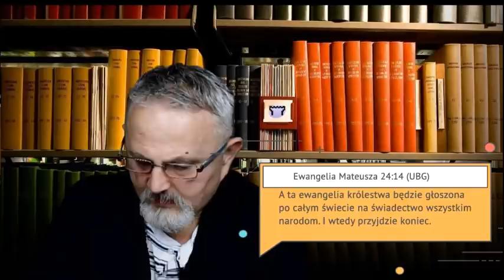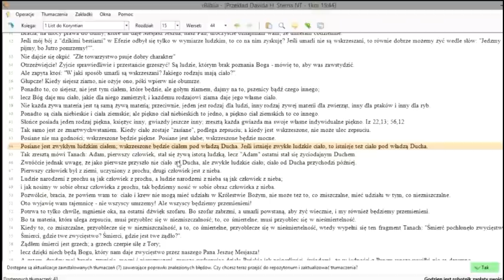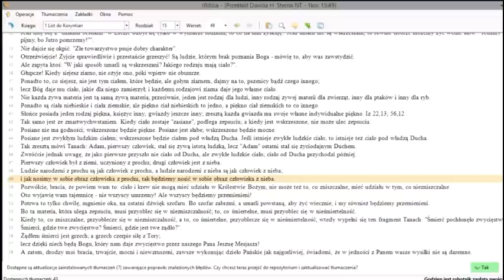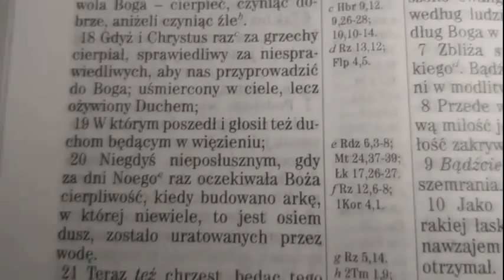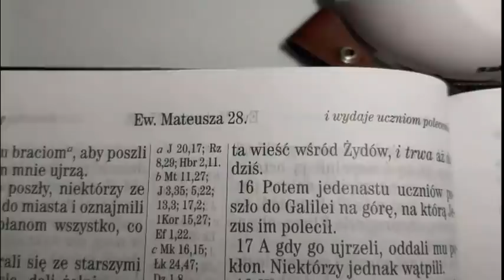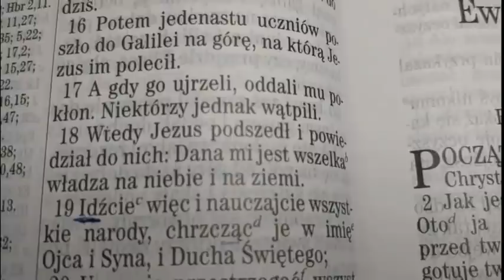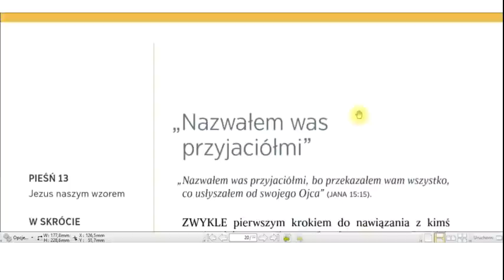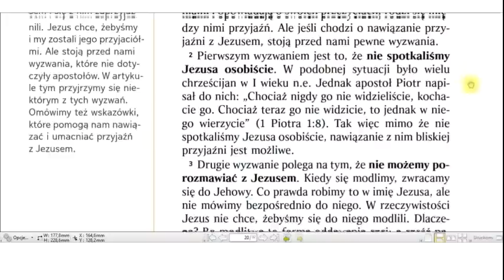Świadkowie Jehowy Dobra Nowina TEM 57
Treść prawdziwej Ewangelii: 1 List do Koryntian 15 rozdział